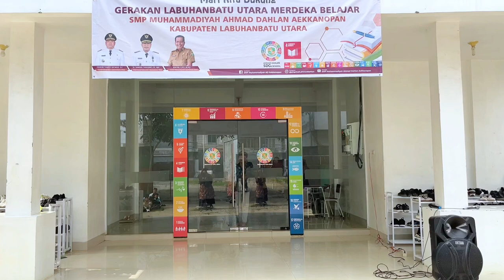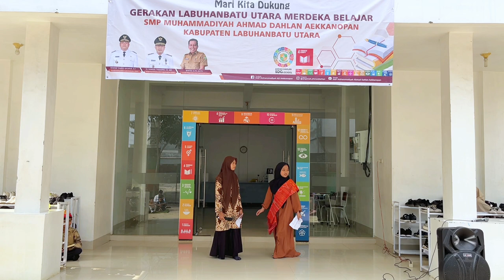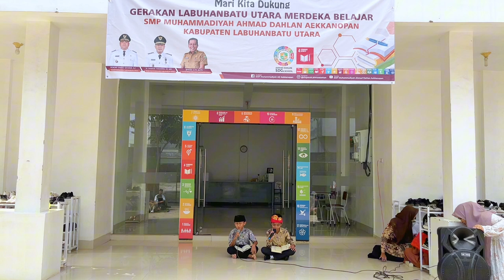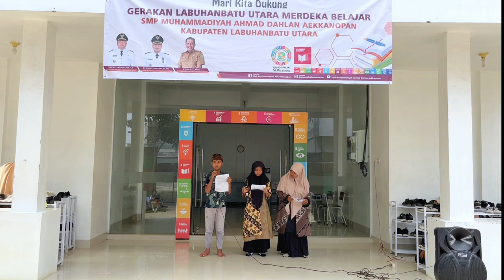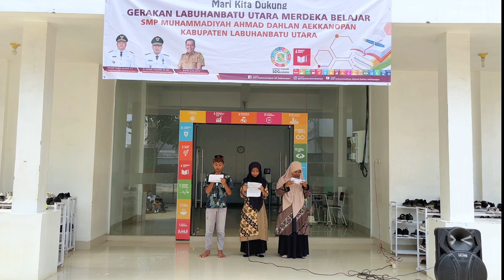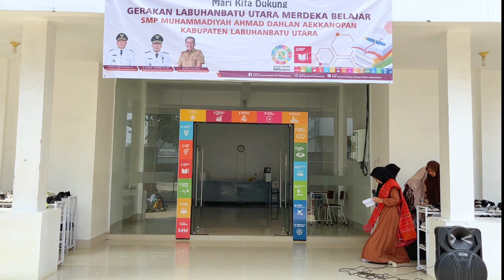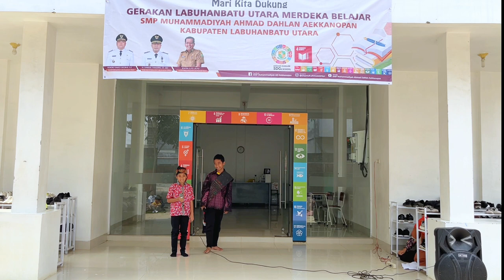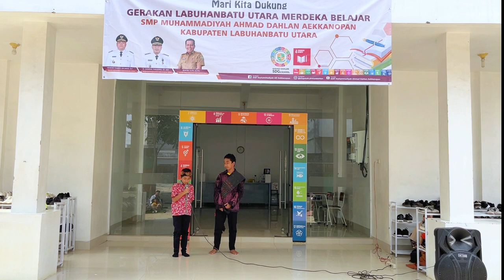(6/10/2023) Muhadhoroh Kelompok VIII SMP Muhammadiyah Ahmad Dahlan Aekkanopan